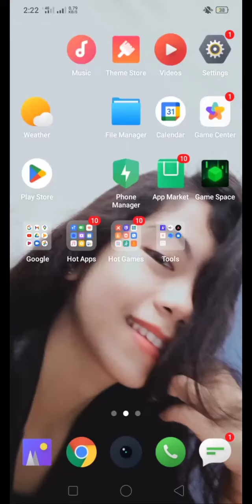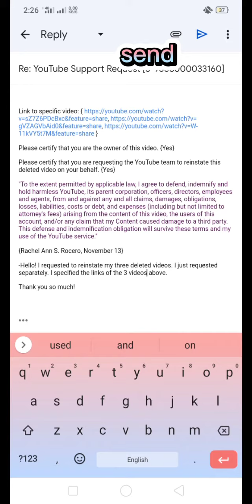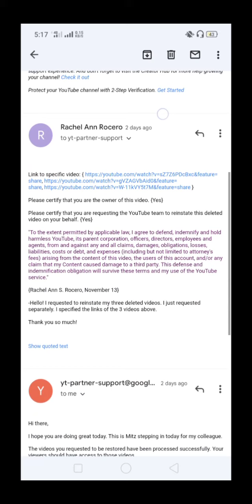How to restore your deleted videos on YouTube. Part 2!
Step by step guide on how to restore your deleted videos on YouTube using your phone. Part 2